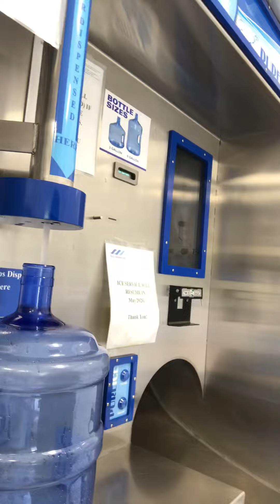Water station machine Devonshire bermuda.23/04/2020@7:45pm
Self service water machine